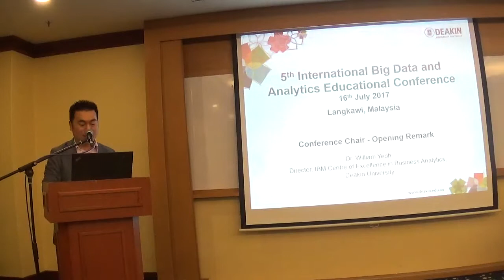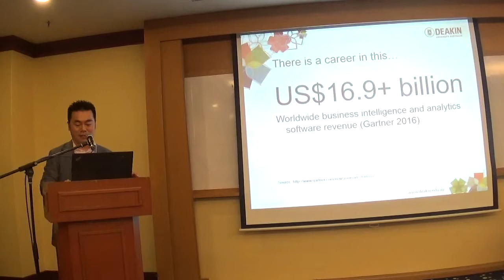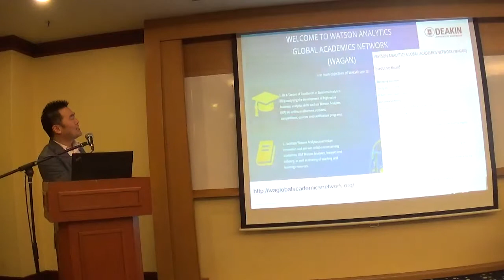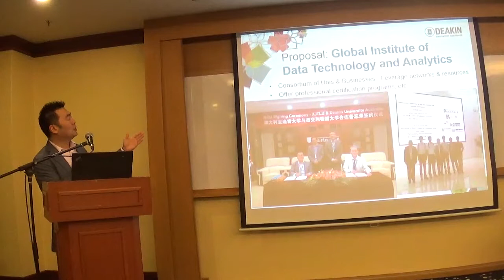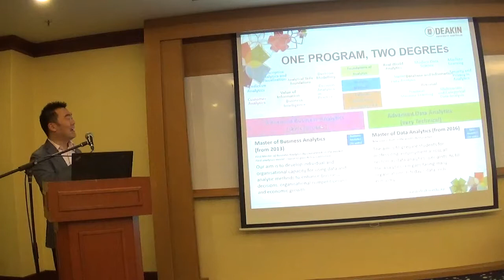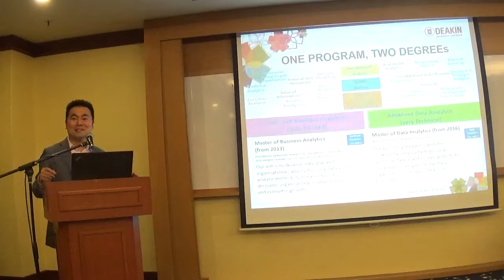5th BDA EdCon Conference Introduction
William Yeoh introduces the 5th BDA EdCDon on Sunday 16 July at the Bayview hotel  in Langkawi, Malaysia